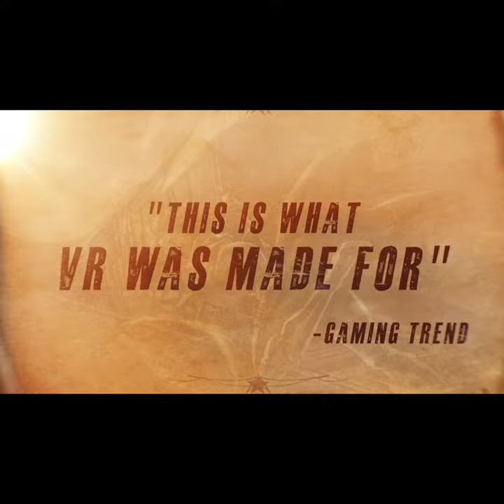Pistol Whip VR Trailer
Pistol Whip Developed by Cloudhead Games ltd

Pistol Whip is an unstoppable VR action-rhythm FPS. Journey through a cinematic bullet hell powered by a breakneck soundtrack to become the ultimate action hero legend. With arcade-style scenes/songs, story-driven cinematic campaigns, the Styles system for endless ways to play, Contracts, &; more!

Promoted by Indiefold
Follow Us for More Great Indie Games!